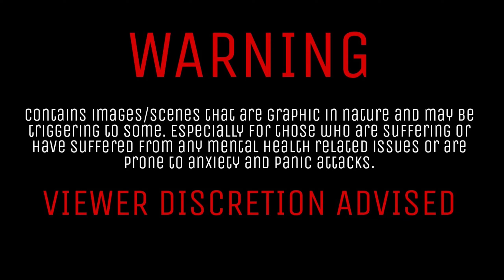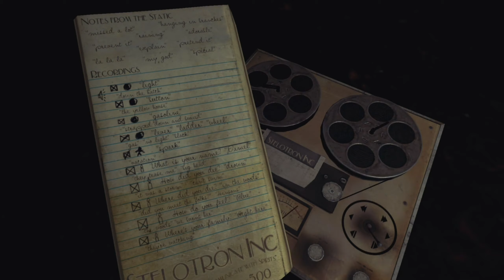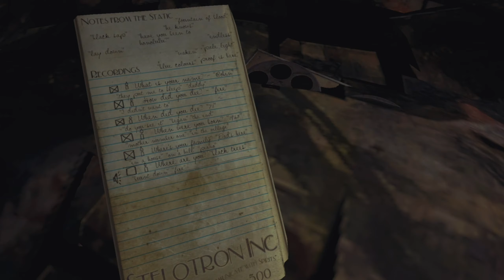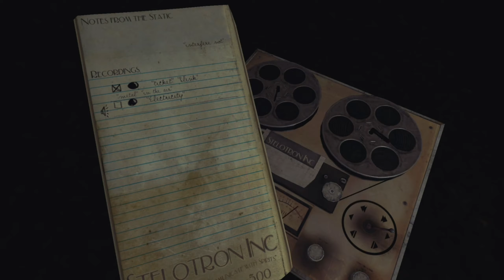Two Brothers Hunting Ghosts (and Demons)- Sylvio (Part 4)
Hey my G- Units, It's ya boy, I have a special Sylvio video for you, I took my brother (Citizen Cage Match) through this spooptown with me. I really liked making this video and I hope you guys enjoy it.